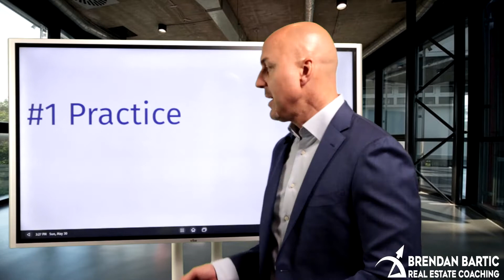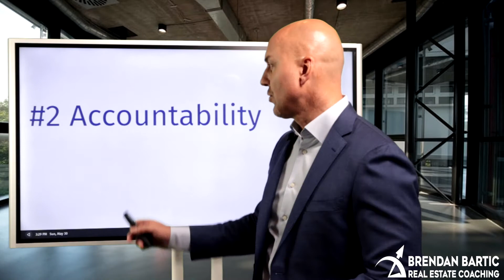How I Sold OVER ONE BILLION DOLLARS in Real Estate [WITH NO MONEY & a GED]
How I sold over ONE BILLION DOLLARS in residential volume is your guide to building a successful real estate career regardless of finances, past, or education.

Knowing WHAT to say and HOW to say it determines your success with a prospect. When you know both, your confidence will skyrocket!
TURN PROSPECTS INTO CLIENTS, OVERCOME INSPECTION OBJECTIONS and BECOME A BETTER NEGOTIATOR with Brendan's FREE Script Book. A complete collection of over 70+ SCRIPTS and OBJECTION HANDLERS that Brendan has personally used to sell thousands of homes.

Brendan offers ELITE GROUP COACHING and ELITE ONE-ON-ONE COACHING. These advanced coaching systems are specifically designed and focused on rapid agent development and real estate success acceleration. Expect next-level motivation, fierce accountability, tangible takeaways for your business, and action steps you can implement immediately.

LIKE FREE RESOURCES?
WANT MORE TIPS, TRICKS, RESOURCES, and RE BUSINESS TOOLS? Join our Private FB Group, Brendan Bartic Real Estate Coaching